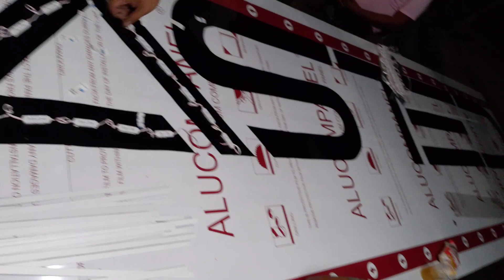Setting up Led on Acrylic ACP base... Team Buenacifra Bro